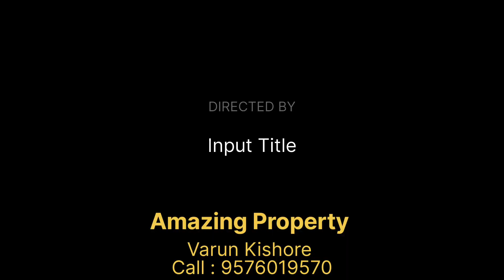Shop for sale in Exhibition Road, Area 400 Sq ft, Rate 1.5 Cr fixed